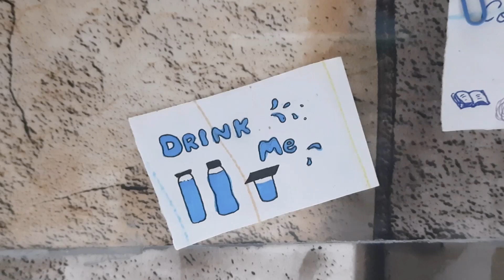Make Yourself to Work Space | Productive | Motivational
Hi Friends,

Welcome to Halts Of My Era's first ever video. In this video you can find some useful and motivating tips to make yourself to the study or work space.

With Gratitude,
Halts Of My Era

Some pictures where taken from Publicdomain, Pngfind, Pngtree and Dreamstime. Thanks to them